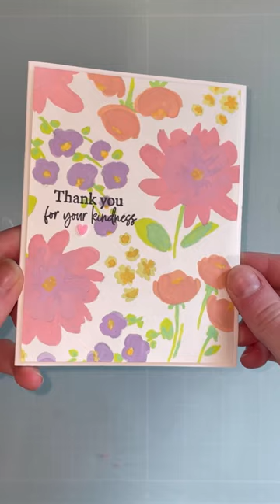Gouache painting using stamps!